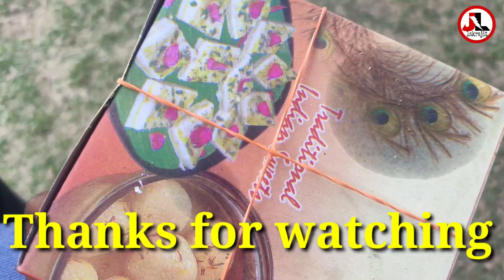Visit and reception of fr.Arturo Sosa Abascal SJ: The superior general of the society of jesus , स्व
Video description
Visit and reception of fr.Arturo Sosa Abascal,SJ: The superior general of the society of jesus ,
स्वागत गीत - st Peter's higher secondary school gayaganga
Thesuperiorgeneralofthe societyofjesus